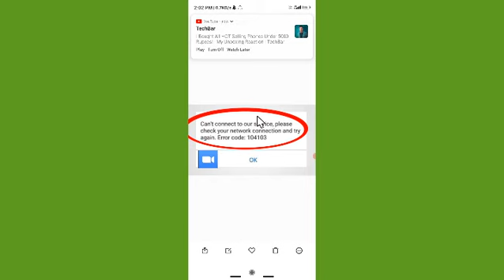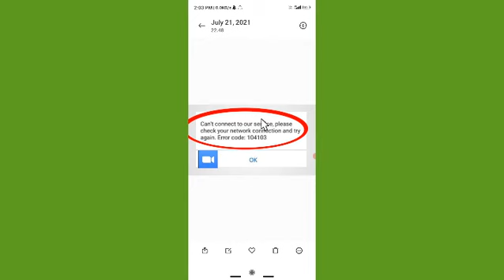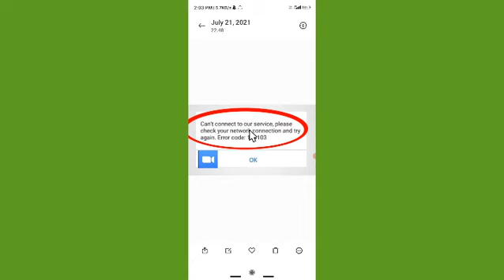how to fix zoom error code 104 103 in android | Zoom Can't connect to our service problem solution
how to fix zoom error code 104 103 in android